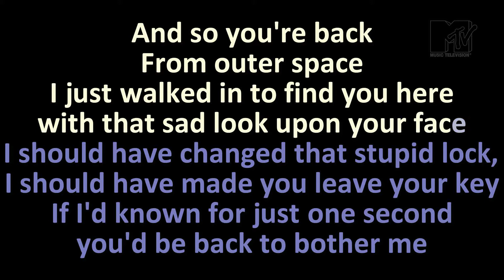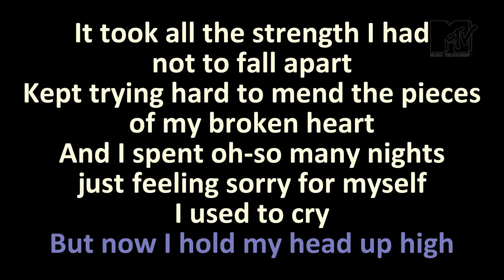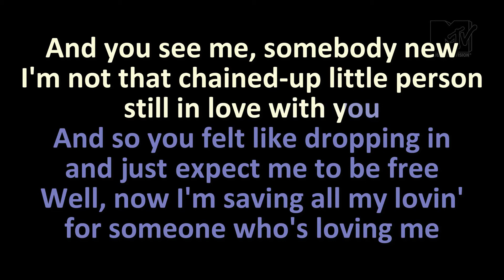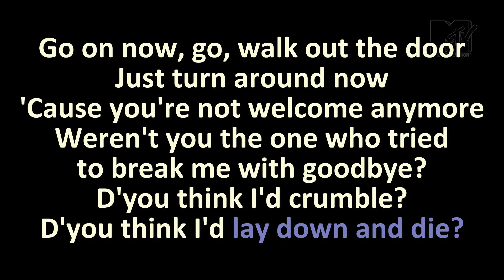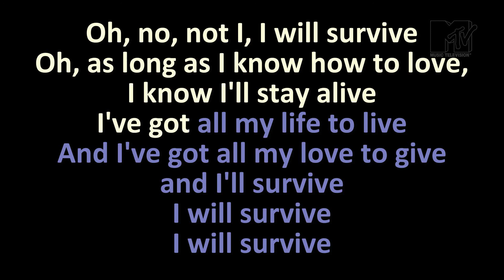Gloria Gaynor - I Will Survive (Karaoke)